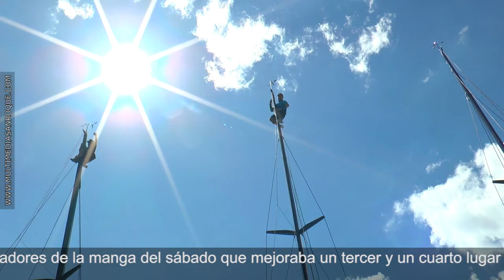VELA 8 NOVIEMBRE 2017